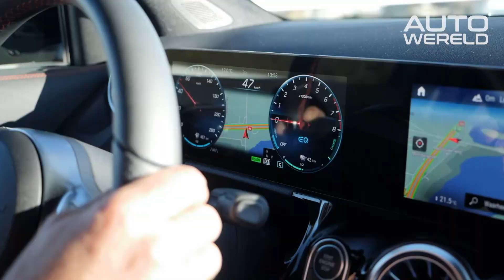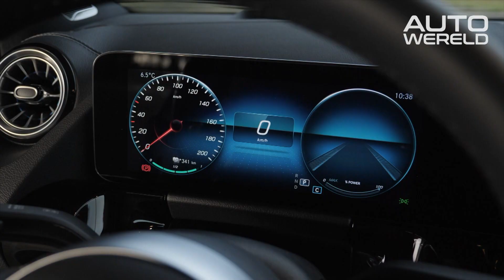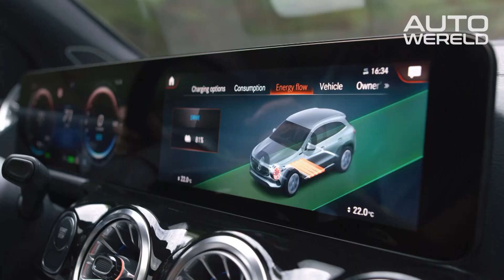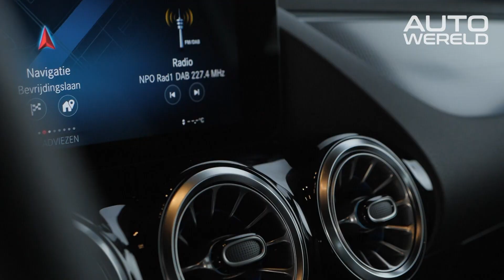Volledig elektrische Mercedes-Benz EQA (2021) review met Tom Coronel | RTL Autowereld test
Tom Coronel onderzoekt het nieuwe instapmodel in de elektrische wereld van Mercedes-Benz. Hoe slim is hun nieuwe EQA?

Wil je meer informatie? Of heb je een leuke tip voor ons programma?